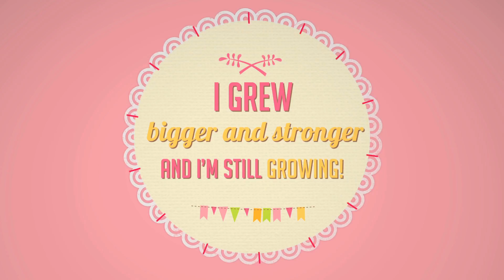Birthday After Effects Template - Girl Version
Happy Birthday template for After Effects, perfect to create your baby first birthday video photo montage. This After Effects template is available for Boy and Girl version and can also be used  for your baby presentation, children photo album and slideshow, birthday invitation.

Our templates come with in depth video Tutorials and we offer free technical support on our forum when you purchase our templates from videohive.net.